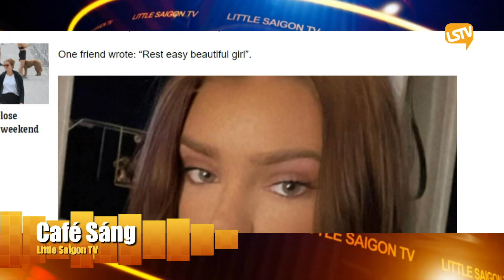Cà Phê Sáng Cuối Tuần P-3 (10-08-22) Cho chồng đón người yêu cũ về sống chung